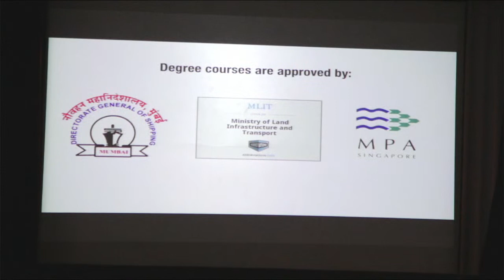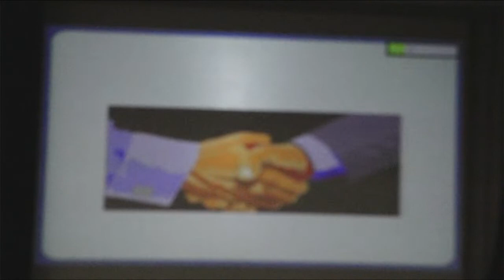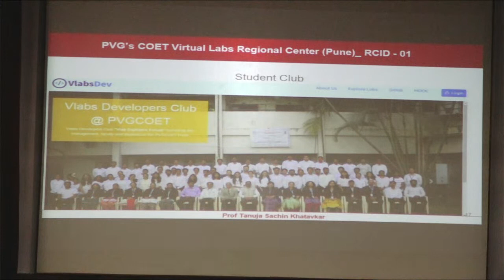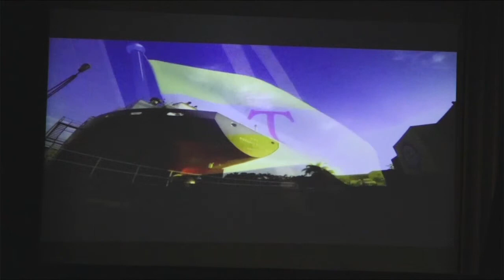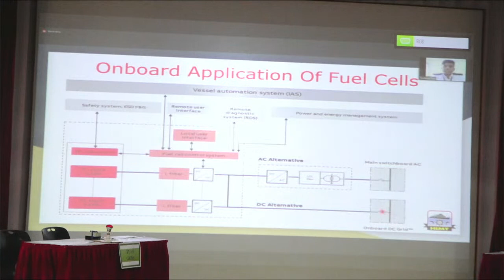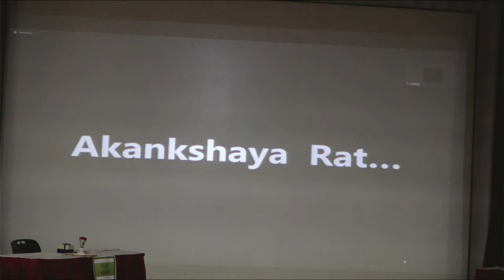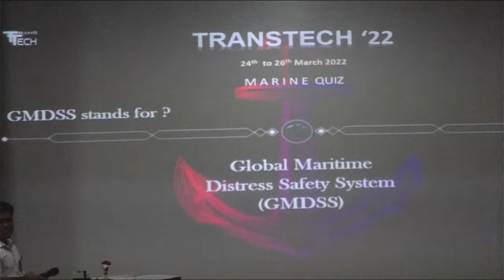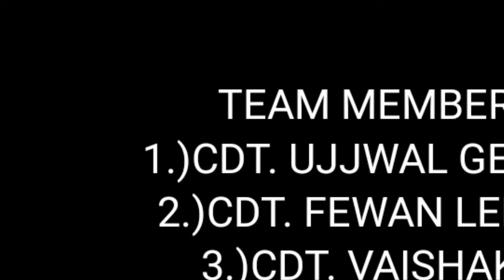TOLANI MARITIME INSTITUTE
Transtech 2022 – Day2